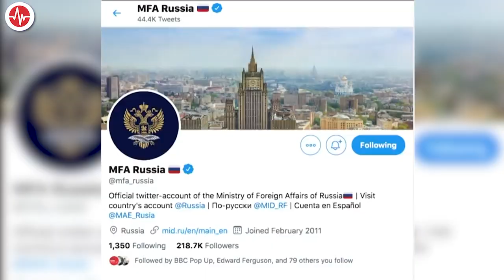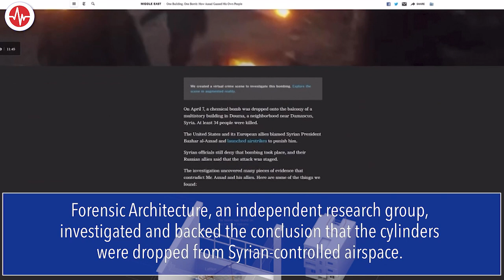FACT CHECK: Russian Negotiator Persists in Falsehood of Staged Atrocities in Ukraine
On April 4, Leonid Slutsky, chairman of the Russian State Duma’s International Affairs Committee, joined other Russian officials in denying that Russian forces were guilty of atrocities against civilians in the town of Bucha, Ukraine.

Slutsky lashed out at Britain, which holds the presidency of the United Nations Security Council (UNSC), after Russia failed to get a meeting about its charge that Ukraine was the party responsible for “provocation” in Bucha.

Slutsky claimed that images of dead civilians in areas from which Russian soldiers had withdrawn were “staged.”

“The so-called evidence of mass death of local civilians emerged only after agents of the Ukrainian security service SBU entered the city. Isn’t this reminiscent of the White Helmets’ faked chemical attacks in Syria’s Douma and the Western countries subsequent refusal to probe into the real details of what happened?” Slutsky said.

Independent investigators and media reports have assessed that the April 2018 chemical attack in the Syrian city of Douma likely did take place.